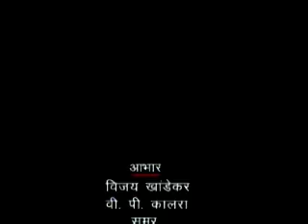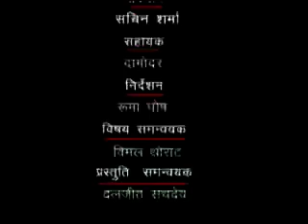Sitri Asmota ka Sangarsh